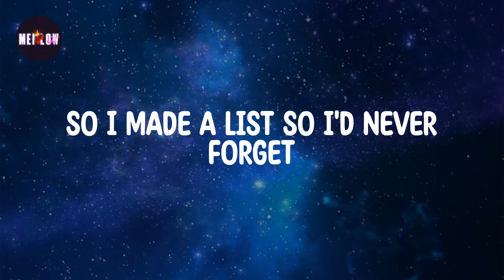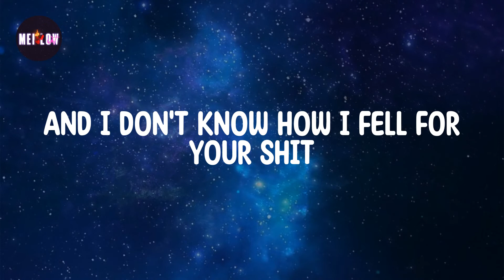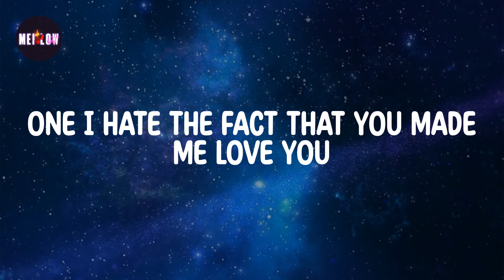10 Things I Hate About You Lyrics - Leah Kate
10 Things I Hate About You Lyrics - Leah Kate
Lyrics 10 Things I Hate About You 🔻